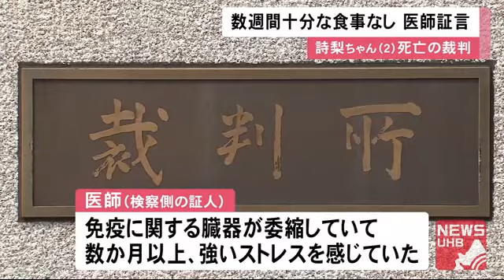"腹部の脂肪3ミリ"…「低栄養で亡くなった」2歳女児・詩梨ちゃん衰弱死裁判 司法解剖の医師 虐待証言 (20/10/02 11:40)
2019年、北海道札幌市で当時2歳の女の子が死亡し、母親の交際相手が傷害致死などの罪に問われている裁判。

　遺体を司法解剖した医師は「数週間、十分な食事を与えられていなかった」と証言しました。

　札幌市中央区の藤原一弥被告(25)は2019年、交際相手の娘の池田詩梨ちゃん（当時2）に暴行したうえ放置し死亡させたとして、傷害致死などの罪に問われています。

　藤原被告は無罪を主張しています。

　札幌地方裁判所で開かれた4日目の審理で、検察側の証人として遺体を司法解剖した医師が出廷しました。

　医師は「体には脂肪が数ミリしかなかった。2週間から3週間の間に急激に体重が減少し、低栄養状態で亡くなった」と証言。提出している証拠では、下腹部の皮下脂肪は3ミリだったとしています。

　また、免疫に関する臓器（胸腺）がかなり委縮していて、「数か月以上、強いストレスを感じていたとみられる」としました。